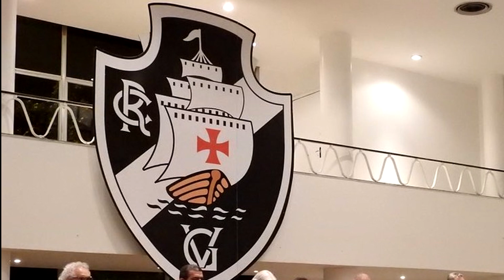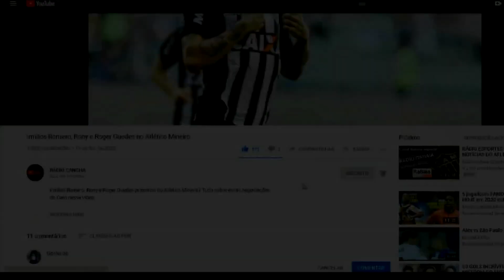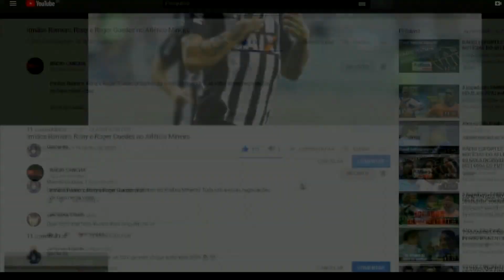VASCO entra na briga por REFORÇOS DE PESO no mercado da bola